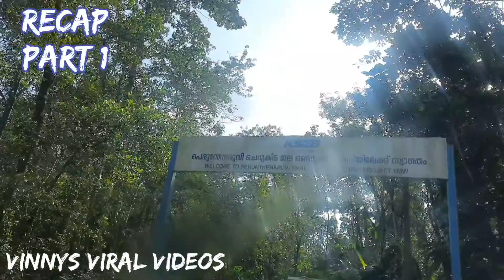പെരുന്തേനരുവി കാഴ്ചകൾ Part 2 | Perunthenaruvi Part 2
പെരുന്തേനരുവി വെള്ളച്ചാട്ടത്തിലെ വ്യത്യസ്തമായ കാഴ്ചകൾ

Perunthenaruvi Waterfalls (Malayalam: പെരുന്തേനരുവി) are waterfalls 36 km (22 mi) from Pathanamthitta in Pathanamthitta District, Central Travancore region, Kerala State, India. It is a popular tourist destination situated in Vechoochira Panchayat of Ranni taluk. The one shore of this waterfall is Kudamurutty and Vechoochira is the other. The main route to this waterfall starts from Ranni - Athikkayam - Kudamurutty - Perunthenaruvi. It is a fine place to spend time with family in a very serene atmosphere.